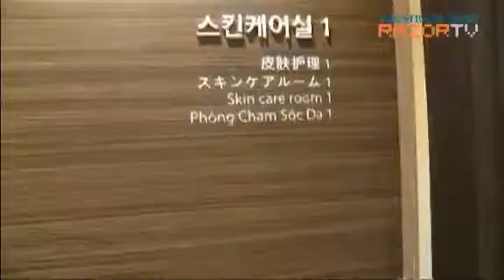Botox for a 16 year old? (Anthea Wang Pt 1)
Culture shock or music industry norm? K-popstar hopeful Anthea learned what the industry demands, when she took part in a reality television show in Seoul.